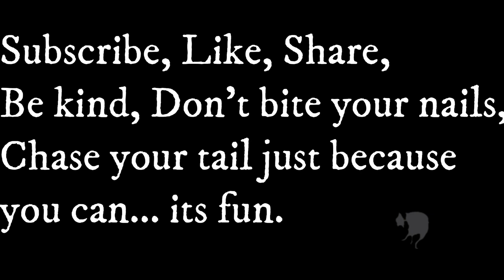Phil Cook & the Fall Dogs Trailer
Here's a little explainer for this channel. What's in it for Me??